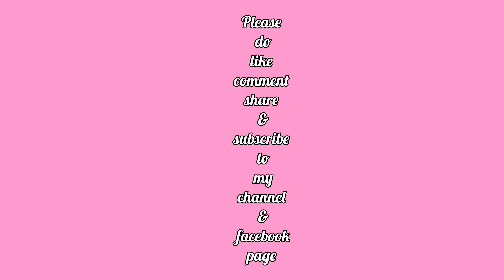১০০% তুর্কির স্টোন সিরামিকের ফায়ারপ্রুভ ডিনার সেটের কালেকশন ও দাম|Mrs Homemaker BD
আসসালামু আলাইকুম 🥰
দোকান পরিচিতি
দোকানের নামঃলিটন ক্রোকারিজ
দোকান নম্বর-৪৭, নিউ সুপার মার্কেট,নীচতলা, দক্ষিন ভবন,ব্লক-জি,নিউ মার্কেট,ঢাকা-১২০৫।
WhatsApp+imo+bKash number👇
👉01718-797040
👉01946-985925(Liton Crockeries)